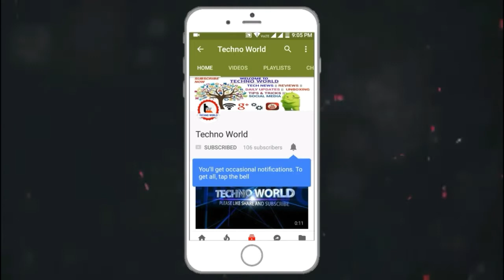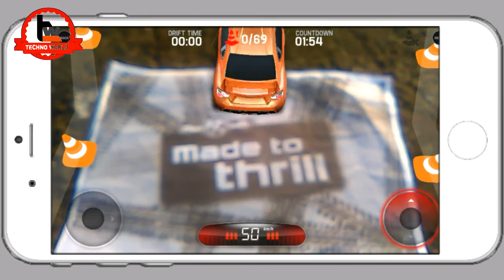Real Virtual 3D Game | Toyota 86 AR awesome💥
Hello friends...

### Go to toyota86ar.com and print off your ‘Made to thrill’ marker. Place the marker on the floor in front of you. ###

Launch Toyota 86 AR and point your camera towards the marker to bring the thrilling all new Toyota 86 to life.

Test your driving skills around the course of cones or turn them off and go for a free ride wherever you please. Practice your car controls and visit the video section on toyota86ar.com to find out how to create your own Toyota 86 AR movies and post them to YouTube.